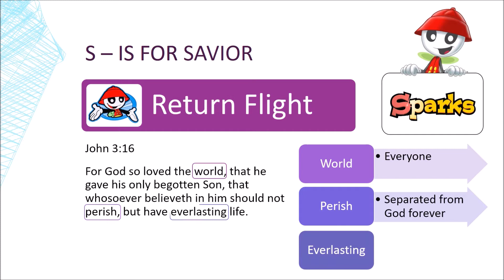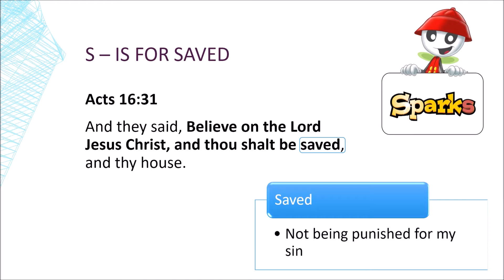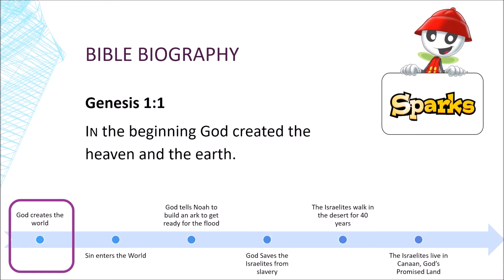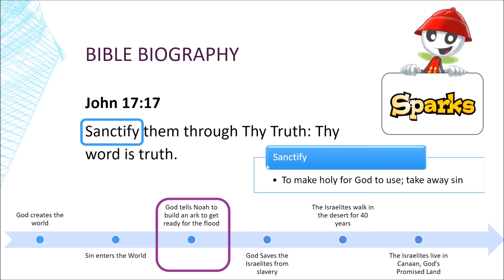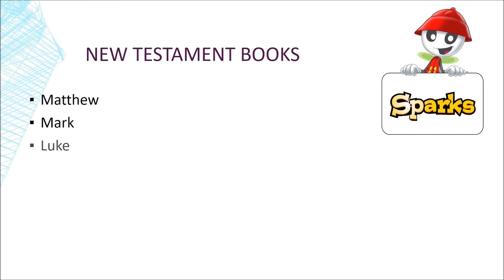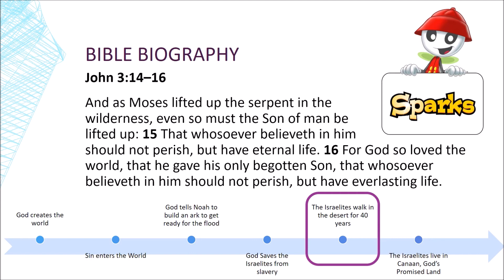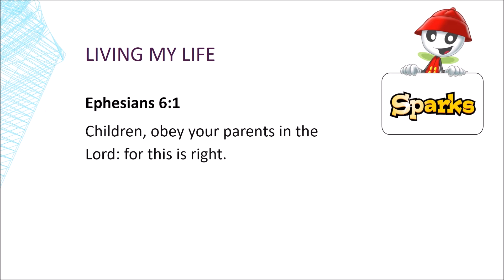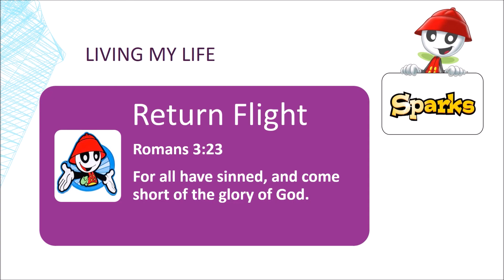Sparks Hang Glider Book 1 with audio verses (KJV)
This is a recording of the Sparks Hang Glider book verses for Awana's